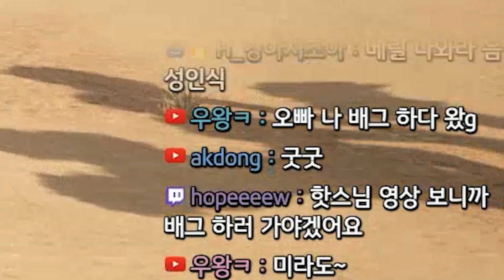이 영상을 보면 이제 배그할때 베릴만 쓰게 될겁니다